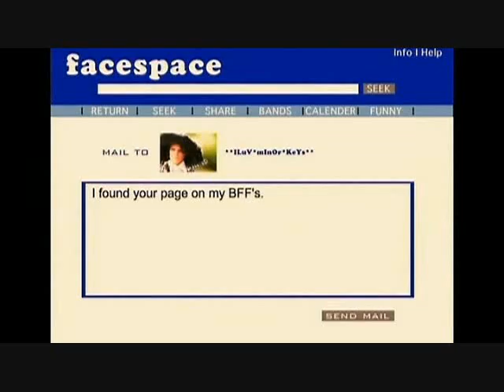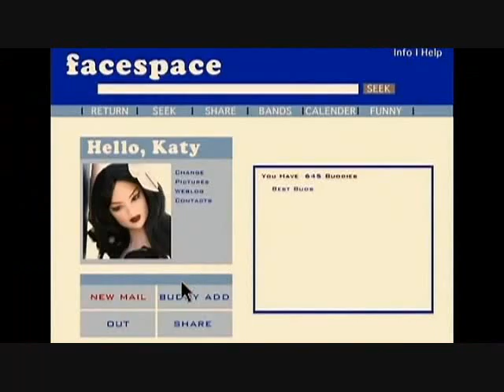Katy Perry - Ur So Gay HQ